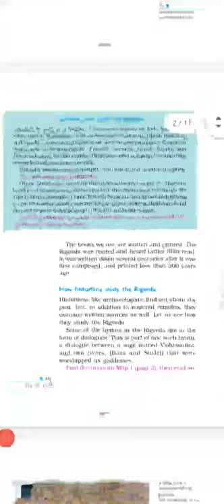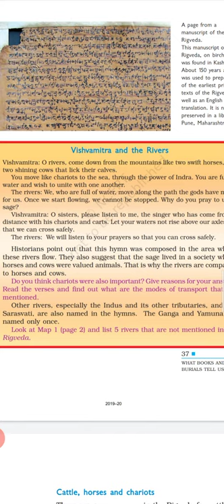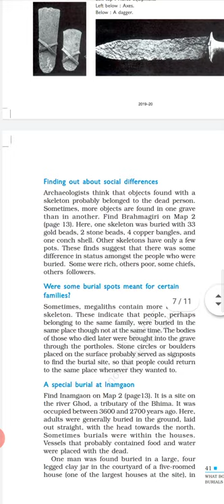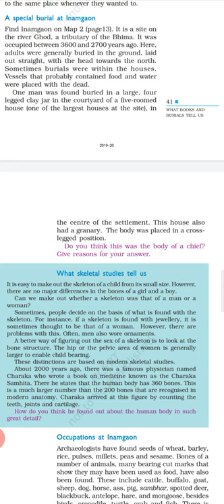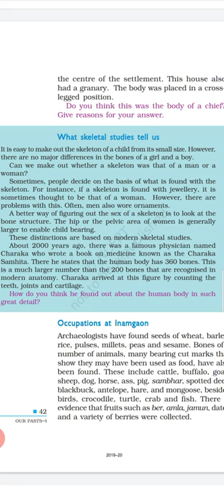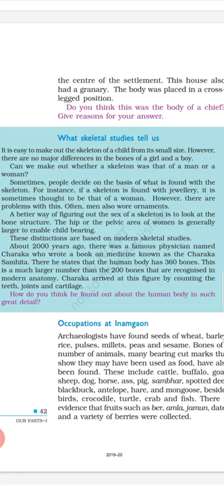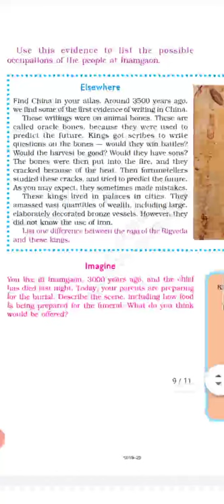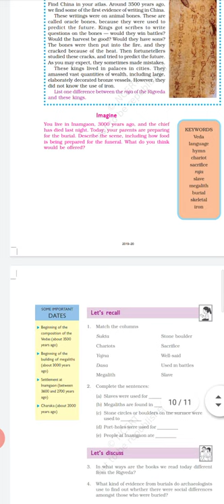What Books and Burials Tell Us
Chapter 4 (Part 3), History, Class 6 NCERT